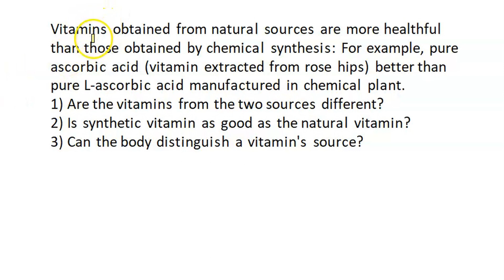Claim put forth by some purveyors of health foods that vitamins obtained from natural sources are m…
Claim put forth by some purveyors of health foods that vitamins obtained from natural sources are more healthful than those obtained by chemical synthesis: For example, pure ascorbic acid (vitamin extracted from rose hips) is better than pure L-ascorbic acid manufactured in a chemical plant. 1) Are the vitamins from the two sources different? 2) Is synthetic vitamin as good as the natural vitamin? 3) Can the body distinguish a vitamin x27;s source?